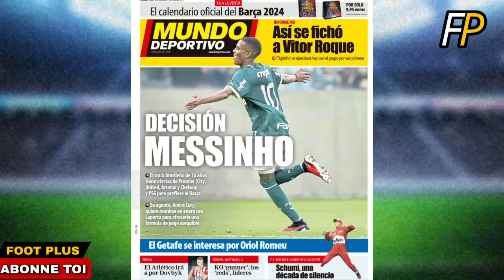✅CONFIRMÉ! UNE TRÈS BONNE NOUVELLE POUR LE BARÇA..../ ESTEVAO WILLIAN, XAVI...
🔴LES SOURCES D'OÙ PROVIENNENT LES INFORMATIONS SONT MENTIONNÉS DANS LA VIDÉO✅
© FOOT PLUS "DISCLAIMER" I do not own the anime, music, artwork or the lyrics. This video is not meant to infringe any of the copyrights. This is for promote. "Copyright Disclaimer Title 17, US Code (Sections 107-118 of the copyright law, Act 1976): All media in this video is used for purpose of review & commentary under terms of fair use. All footage, & images used belong to their respective companies.